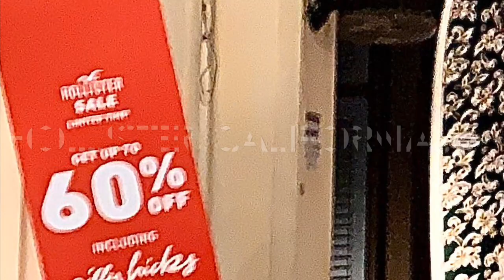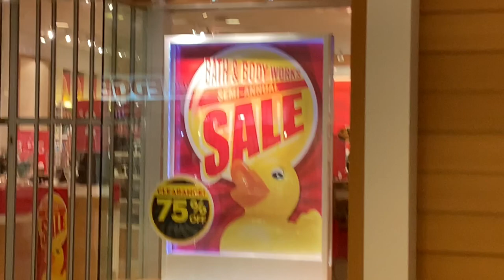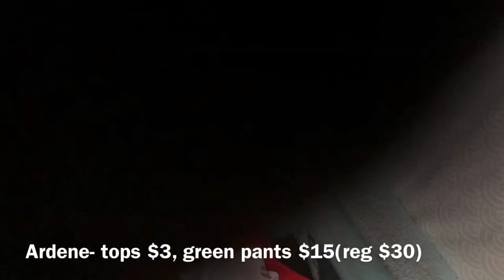🇨🇦 Shopping & Haul Vlog|கனடா ஷாப்பிங்|Canada Tamil Vlog|Huge Winter Sale|Teen Girls Wear| Menswear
Canada Shopping & Haul Vlog| கனடாவில் ஷாப்பிங் | Huge Winter Sale & Haul | Canada Vlog| Menswear & Ladieswear | Shopping for Branded cheap clothing for men and boys in Canada | Canada Tamil Vlog
Shopping the winter sale event, Boxing Day sale, semi annual sale, year end sale at stores like Ardene, Dynamite, American Eagle, HOLLISTER, Suzy Shier, and others...

I’m a Tamil youtuber/ tamil vlogger mom living in Canada, near Toronto...I try to showcase the life here in Canada, from an immigrant’s point of view, so that it is useful for newcomers as well as others who want to know more about Canada lifestyle, shopping, stores, education and all things necessary for life in Canada...

Eyebrow trimmer